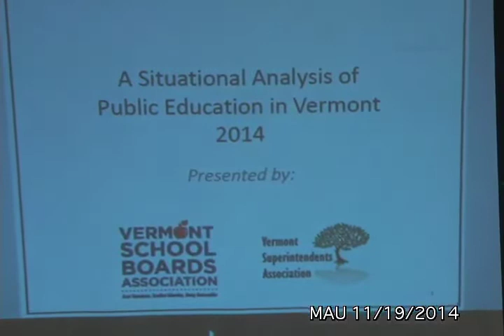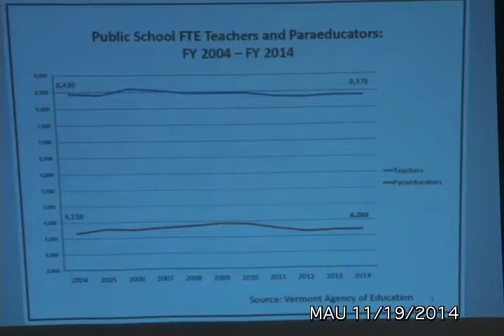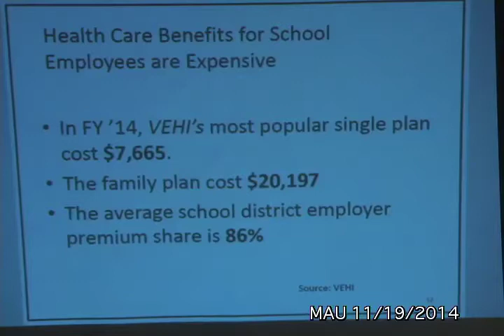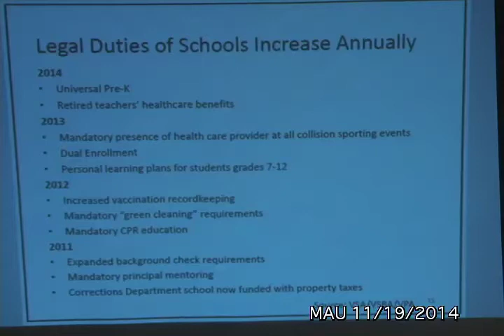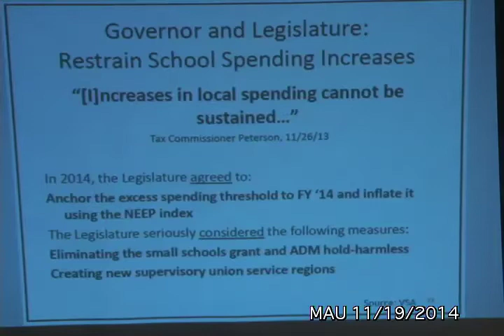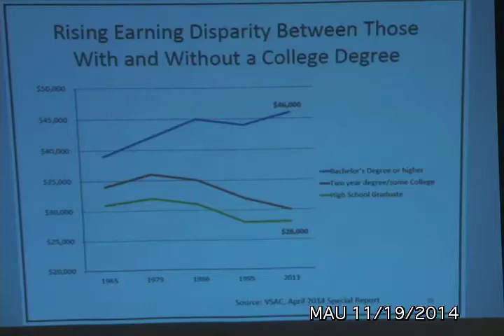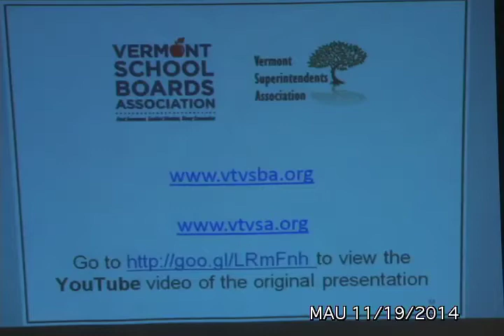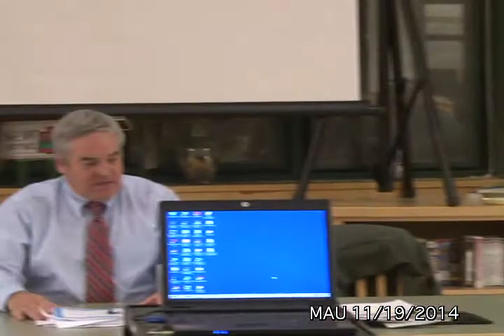MAU Board - 11/19/14